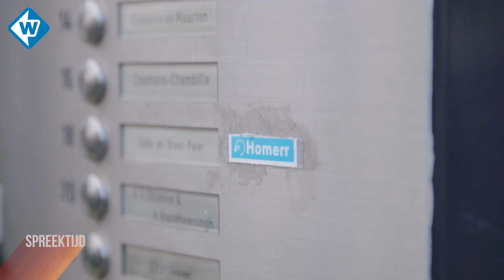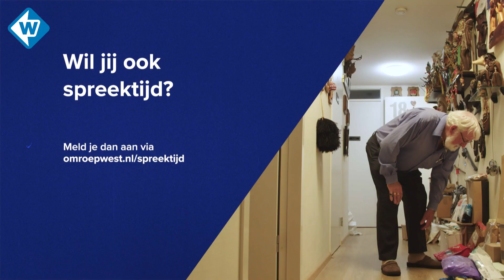Begin ook een pakketpunt aan huis en verdien er een zakcentje bij - Spreektijd, OMROEP WEST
Het begint met één pakje voor de buren, maar voor je het weet neem je de pakketjes voor de hele buurt aan. Tegen betaling welteverstaan. Bram is inmiddels hét pakketpunt in zijn buurt in Leiden.

In zowel politiek als media zien en horen we vaak dezelfde mensen terug. Maar wat leeft er nu echt in onze regio? Bij Spreektijd van Omroep West krijgt iedereen de kans om zijn of haar stem te laten horen. Meer weten?